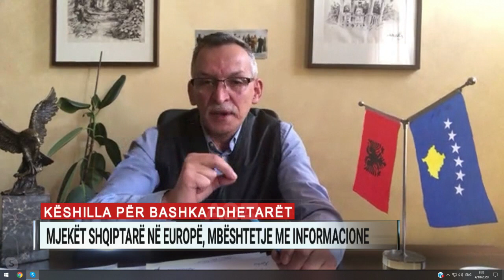Mjeku shqiptar në Poloni: “Cunami” koronavirus do të ketë edhe dy valë më të lehta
“Cikliti kulmor i këtij virusi do të jetë brenda disa javëve. Çdo shtet duhet ta ketë të qartë se virusi nuk pushon vetëm me një fluks maksimal. Kanë për të ardhur 3 valë të ngjashme me cunamin. E dyta dhe e treta do të jenë më të lehta. Pas valës së tretë, duhet të themi se e kemi izoluar virusin”. Kështu u shpreh në A2 Gani Zeka, mjek i sëmundjeve të brendshme, i cili prej vitesh punon në Poloni, ku është në vijën e parë të frontit. “Ne bëjmë filtrimin e pacientëve. Është shumë e rëndësishme që pacientët nuk duhet të gënjejnë për simptomat që ata kanë. Ka shumë raste që nuk janë në gjendje të kuptojnë rrezikun që paraqitet nga ky virus. Nuk e kuptojnë që virusi është vrasës. Ne përpiqemi të sqarojmë se respektimi i rregullave është kryesor”.